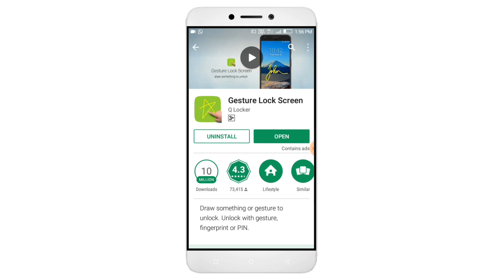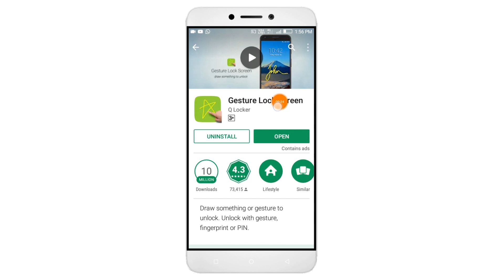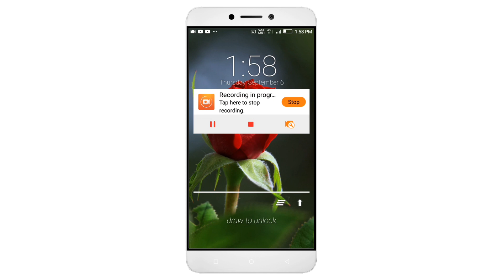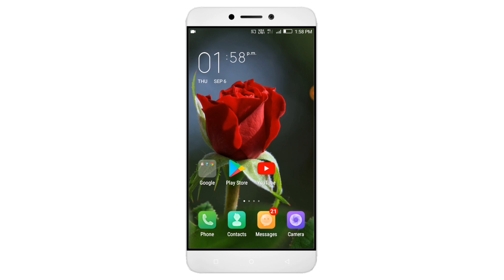Best Secret Lock on Android Phone .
Draw something or gesture to unlock. Unlock with gesture, fingerprint or PIN.